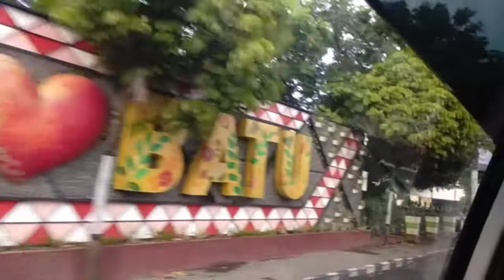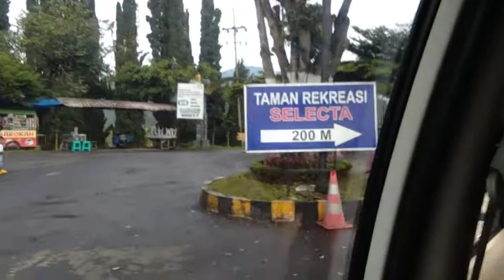Perjalanan ke Kota Wisata Batu - Malang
Perjalanan ke kota wisata Batu, kota batu merupakan kota Administratif yang terletak di sebelah barat kota malang jawa timur, di kenal dengan kota sejuta wisata dan sebutan kota apel.